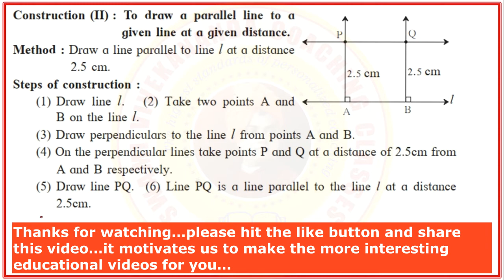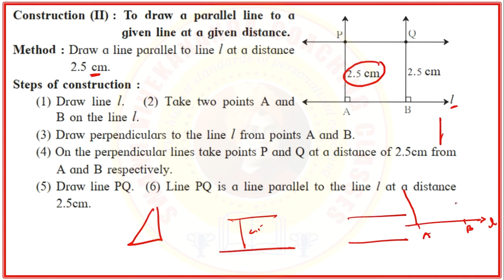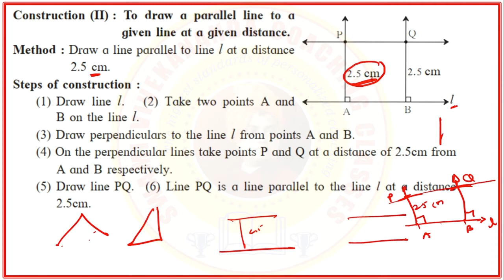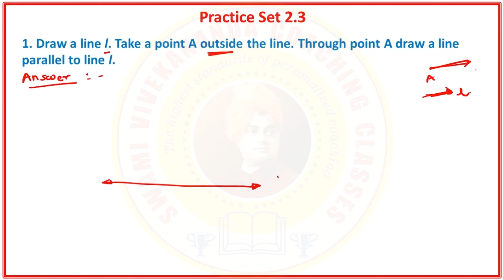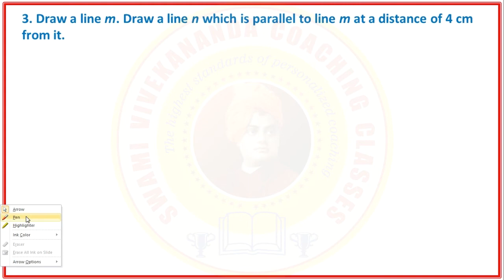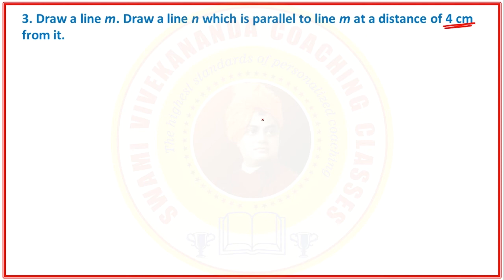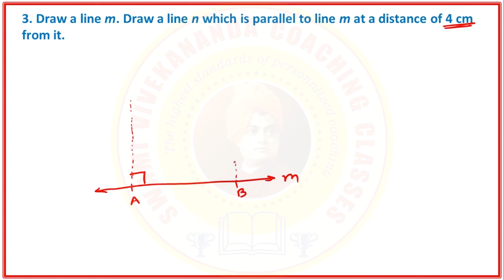Class 8th | Mathematics | Ch 2 Parallel Lines and Transversal | Practice Set 2.3 | Kate Sir's SVCC